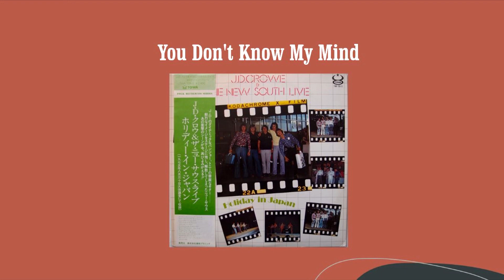You Don't Know My Mind - J.D. Crowe & The New South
From the album "Holiday In Japan" (1976)
・J.D. Crowe (Banjo, Vocals)
・Tony Rice (Guitar, Vocals)
・Ricky Skaggs (Mandolin, Vocals)
・Jerry Douglas (Dobro)
・Bobby Slone (Bass, Fiddle)